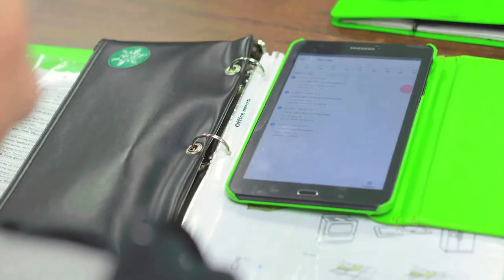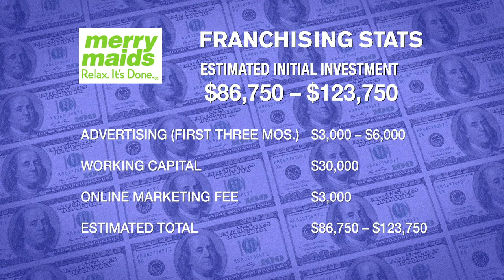Merry Maids (Franchise On Offer)